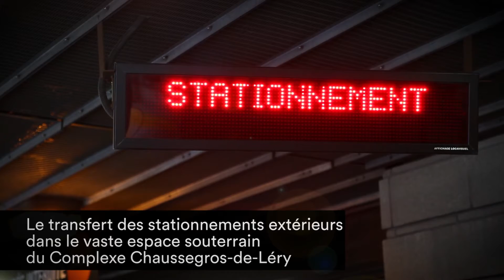L’histoire du complexe Chaussegros-de-Léry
À l’occasion du 25e anniversaire du complexe Chaussegros-de-Léry, un leg du 350e anniversaire de Montréal, la Société d’habitation et de développement de Montréal (SHDM) présente une exposition qui retrace l’histoire de cet immeuble dont la construction a permis de libérer ce qui est devenu la Place de la Dauversière ainsi que le Champ-de-Mars, en plus d’ouvrir le marché Bonsecours au public.

C’est aussi l’occasion d’honorer la mémoire de Gaspard Chaussegros-de-Léry qui est décédé il y a 261 ans aujourd’hui, le 23 mars 1756.

L’exposition « Chaussegros-de-Léry – 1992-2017 » est ouverte gratuitement au public dans le hall du 303 rue Notre-Dame Est.